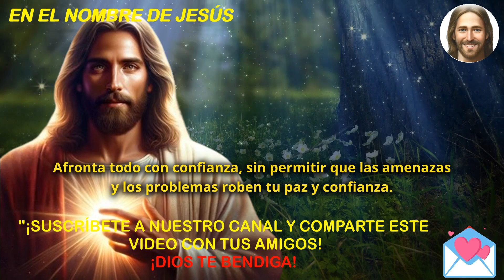DIOS DICE: Todo Estará Bien | Mensaje de Bendiciones de Dios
Querido hijo/a, en este mensaje de esperanza y fortalecimiento, te invito a confiar en Dios en medio de las dificultades. Descubre cómo liberarte de las preocupaciones, fortalecer tu fe y enfrentar los desafíos con valentía. Este canal, EN EL NOMBRE DE JESÚS, comparte inspiración y orientación espiritual. ¡Que la paz de Jesús guíe cada paso tuyo! 🙏✨